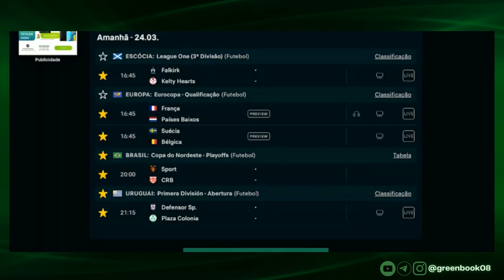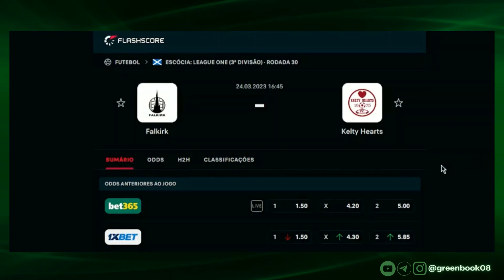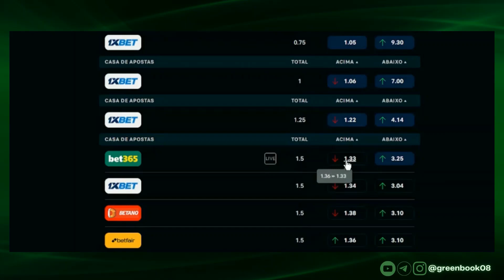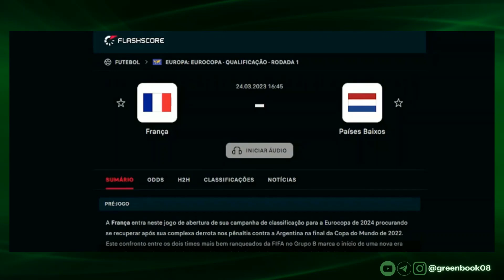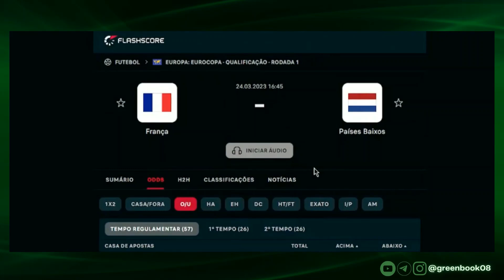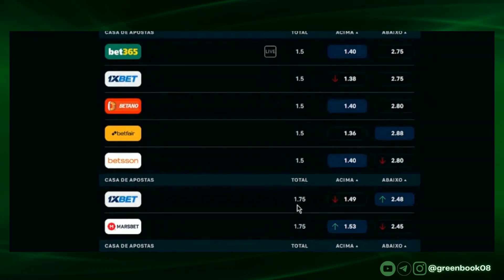PALPITES DE FUTEBOL [APOSTAS] PARA HOJE (SEXTA 24/03/2023) + BILHETE PRONTO l GREENS BOOK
GALERA TÔ DEIXANDO PARA VOCÊS OS PALPITES DE HOJE PARA OS JOGOS DESSA SEXTA 24/03/2023 + NOSSO BILHETE PRONTO